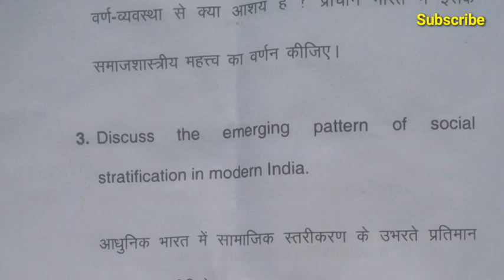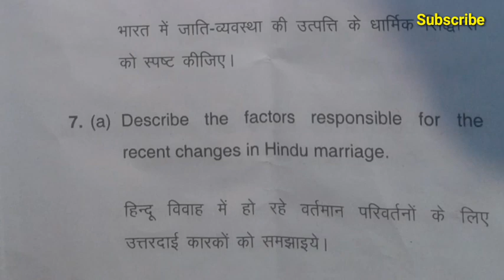BA 1st Years Examination 2020 | Sociology Second Paper | Ba Question paper | Previous Year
SECOND PAPER OF POLITICAL SCIENCE

More Chapters -
CHAPTER 1

Top 10 Most important Objective Questions
समाजशास्त्र द्वितीय पेपर

B.A ka Samaj Shastra questions paper 2020, Ddu Hindi ka 1 questions paper 2020, 1 questions paper of समाजशारत्र 2020 ddu first questions paper of hindi 2020 hindi ka first questions paper, 2020 ddu question paper Ddu question paper 2020, B.A. questions paper of hindi, stuuenyu studentgo BA karne ke fayde ba vs ba (hons) ba vs ba hons ba vs ba honours After B.A kya kare B.A kitane Sal ka Hota Hai difference between ba or ba hons kya ba honours krna accha hai difference between ba and ba honours what is ba honours(hons) ba honours ba hons kya hota hai postgraduation me kitane subject hote hai What is B.a career options after 12th best courses after 12th latest courses ? ut aha h a BA, B.A Examination Mark B.A Subject B.A 1st year Subject, B.A 1st Year subject list, B.A 1st year me kitane subject hote hai, B.A 1st Year Me kitane subject padhna padta hai, B.A 1st year me kaisa paper aata hai, B.A 1st Year Question paper Type, Question paper in B.A 1st year, B.A 1st Year Me kis prakar ka Question paper Aata hai, Types of Question paper in B.A 1st Year, B.A 1st year All Information, B.A 1st Year